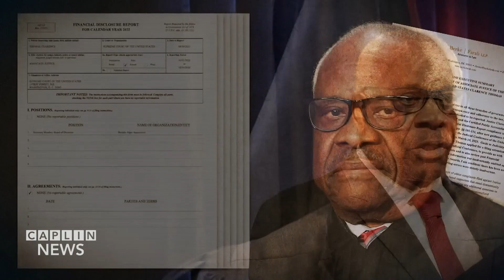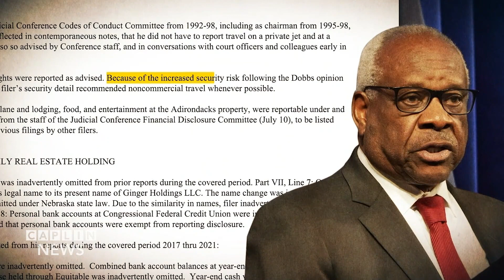CLARENCE THOMAS UNDER INVESTIGATION